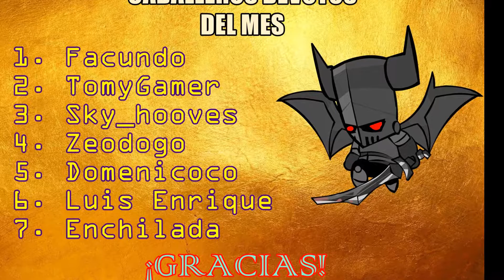FANTASY LEAGUE de CASTLE CRASHERS - TERCERA JORNADA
¡Vamos ya a la mitad del torneo banda!